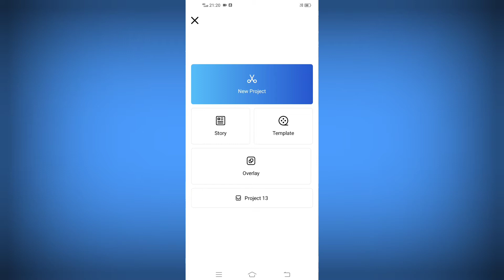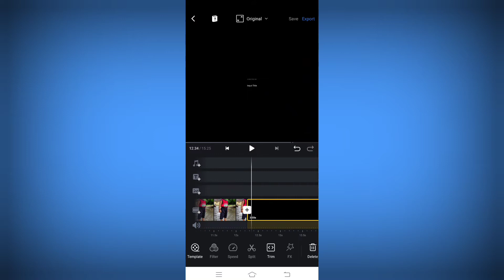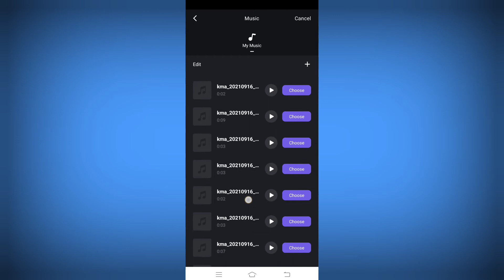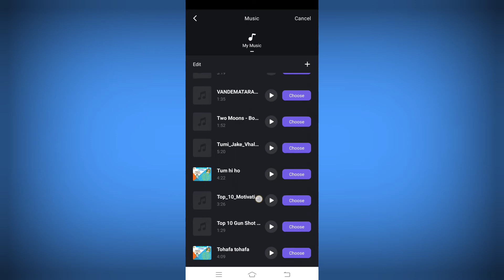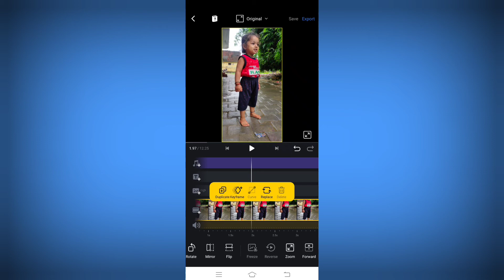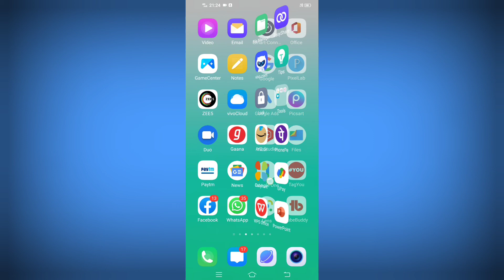फोटो पर सॉन्ग कैसे लगाए | Photo Par Song Kaise Lagaye | How To Add Song in Photo | Happy Navratri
Your Queries..
photo par song add kaise kare
photo pe song kaise lagaye
photo par gana kaise lagaen
photo pe gana kaise lagaye
photo par gana kaise lagaye
how to add song on photo
how to add music on photo

Thanks